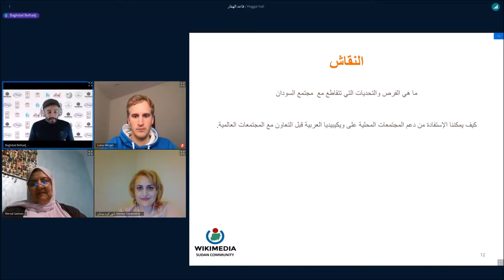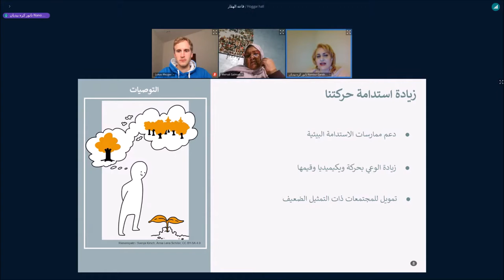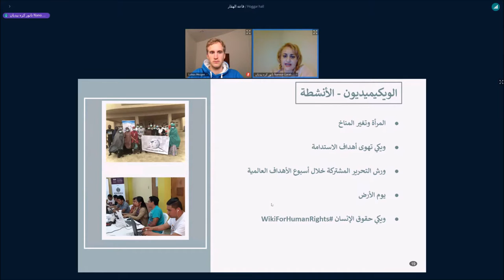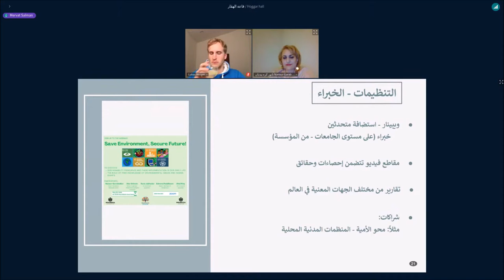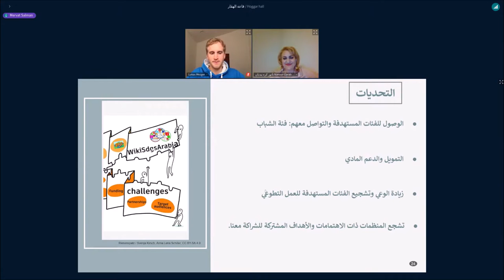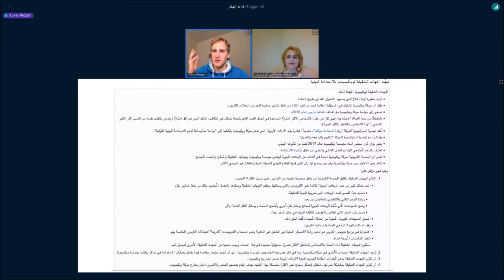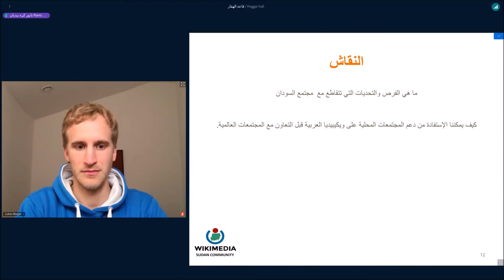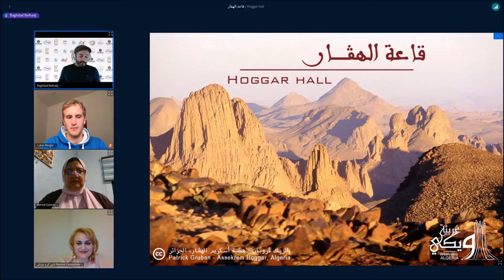ويكي عربية 2021 - ميرفت سلمان - نانور كره بيديان - لوكاس ميزغر - مبادرة ويكي الإستدامة بالعربية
مداخلة ميرفت سلمان و نانور كره بيديان و لوكاس ميزغر حول مبادرة ويكي الإستدامة ومعاهدة الإستدامة البيئية